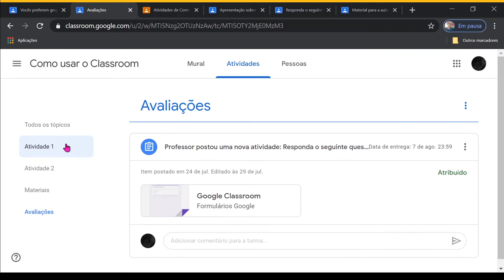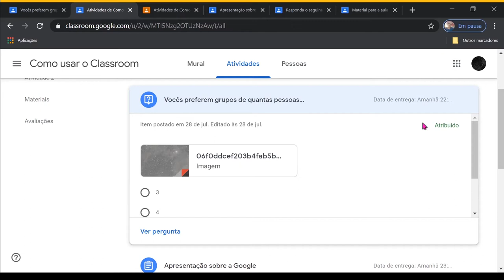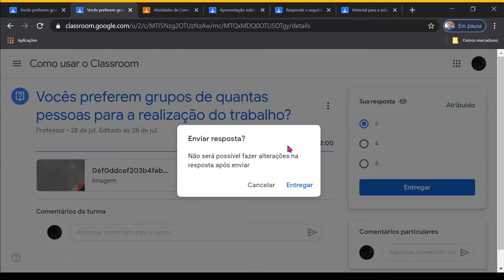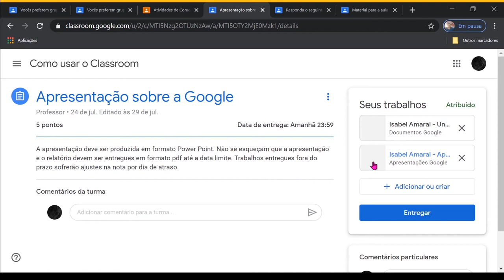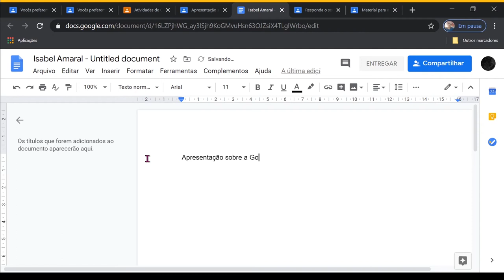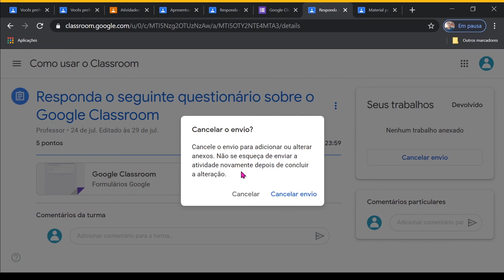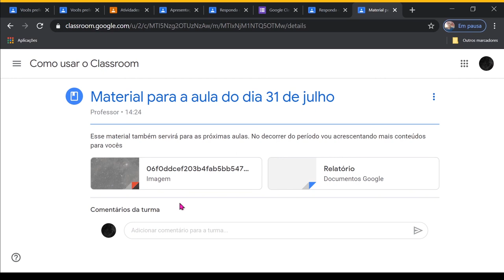Classroom: Aba Atividades (LDI/Sead/Ufes)